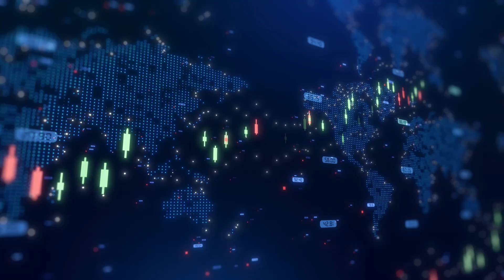Candel Therapeutics reports Phase 2 trial shows extended survival in Pancreatic Cancer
Candel Therapeutics CEO Dr. Paul Peter Tak joined Steve Darling from Proactive to announce positive final overall survival data from the company’s Phase 2 clinical trial of its investigational immunotherapy combined with an antiviral agent and standard-of-care (SoC) chemoradiation, followed by surgery, in patients with borderline resectable pancreatic ductal adenocarcinoma (PDAC). The updated results, reflecting an additional nine months of follow-up, demonstrated a durable survival advantage for patients receiving the combination therapy plus SoC compared to SoC alone.

Patients treated with the investigational immunotherapy (n=7) achieved an estimated median overall survival of 31.4 months after enrollment, significantly longer than the 12.5 months observed in the control group (n=6). Notably, long-term survivors in the immunotherapy group—alive at 66.0, 63.6, and 35.8 months post-enrollment—experienced disease recurrence but responded to salvage chemotherapy, leading to prolonged post-progression survival, further underscoring the therapy's sustained benefits.

Dr. Tak emphasized that pancreatic cancer remains one of the most challenging diseases to treat, as patients with borderline resectable PDAC often harbor undetectable metastases not cleared by current neoadjuvant chemoradiation and surgery. The investigational immunotherapy, designed to stimulate an in situ vaccine-like response against the patient’s tumor, shows potential to improve long-term outcomes and extend survival in this aggressive cancer setting.

The U.S. Food and Drug Administration (FDA) has previously granted the therapy Fast Track and Orphan Drug Designations in combination with the antiviral agent for the treatment of PDAC, supporting its expedited development as a promising new treatment option for this devastating disease.